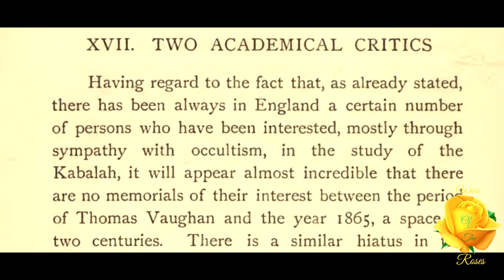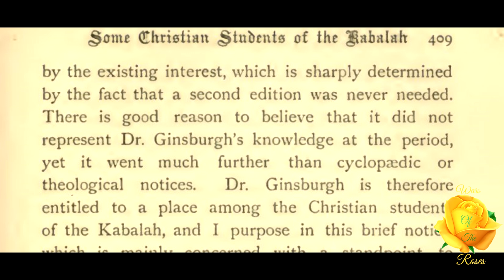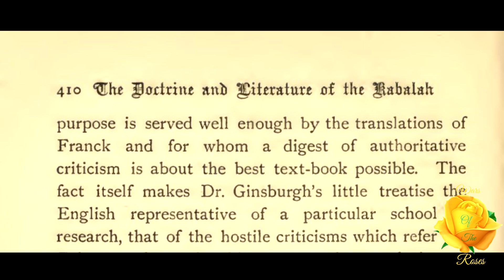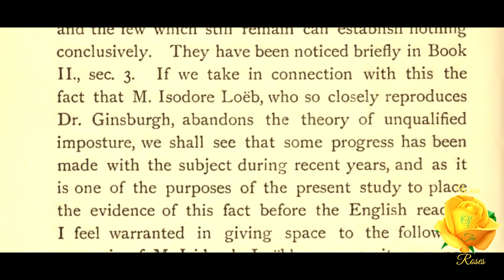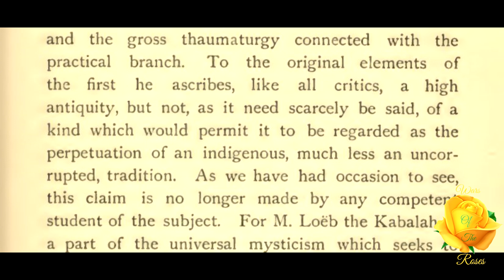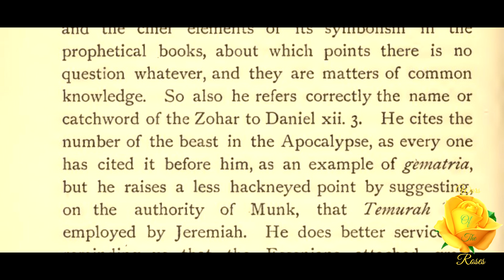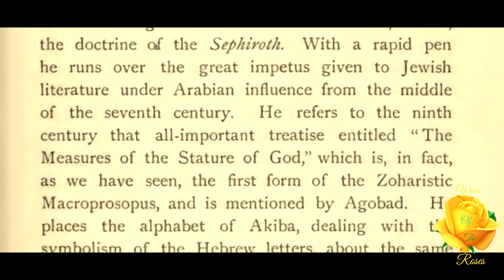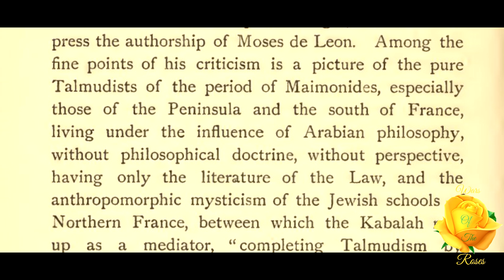Two Academical Critics: The Doctrine And Literature Of The Kabalah By Arthur Edward Waite 54/63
“Having regard to the fact that, as already stated, there has been always in England a certain number of persons who have been interested, mostly through sympathy with occultism, in the study of the Kabalah, it will appear almost incredible that there are no memorials of their interest between the period of Thomas Vaughan and the year 1865, a space of two centuries. There is a similar hiatus in the merely academical interest represented by Burnet.” This part 54 of 63, Two Academical Critics, Book Seven Some Christian Students Of The Kabalah from The Doctrine And Literature Of The Kabalah By Arthur Edward Waite.

The Doctrine And Literature Of The Kabalah By Arthur Edward Waite